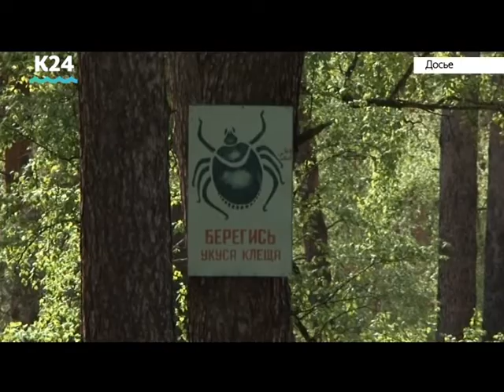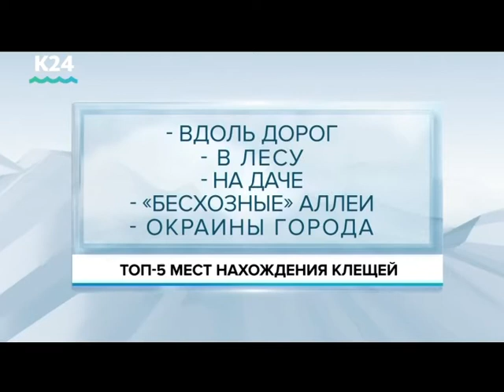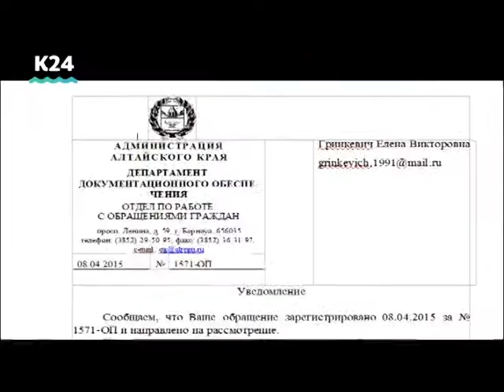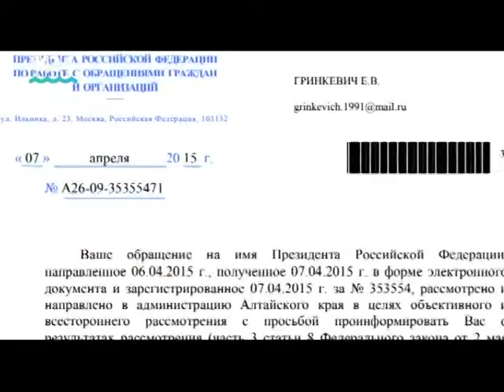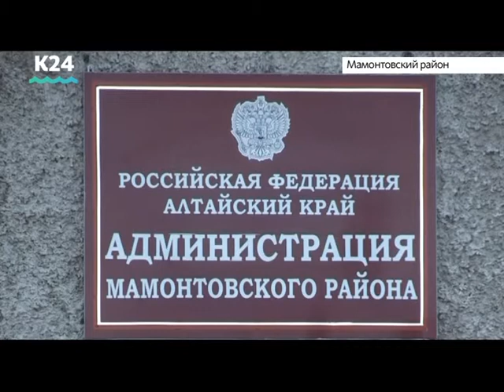Выпуск новостей 17:00, 16 апреля